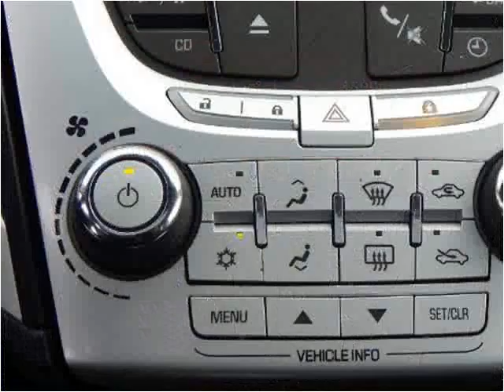2010 GMC Terrain Used Cars North Kansas City MO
This 2010 GMC Terrain is available from ARC Auto Store.